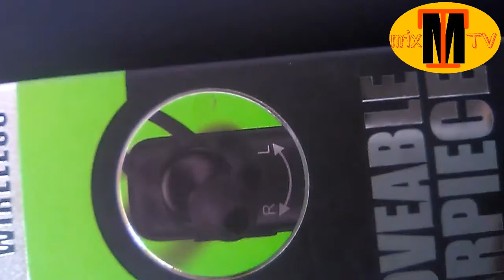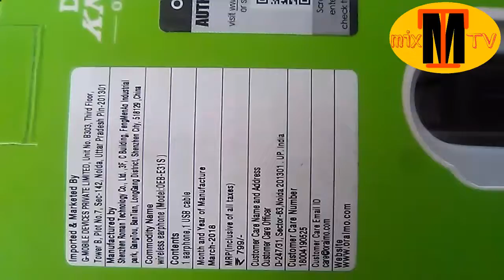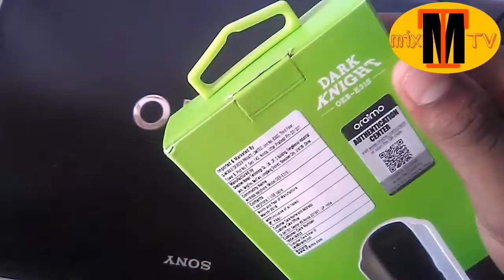Bluetooth Earphone low Budget || Unboxing & Review || Navaratri offer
Low budget Bluetooth earphone unboxing

Is Navaratri offer me